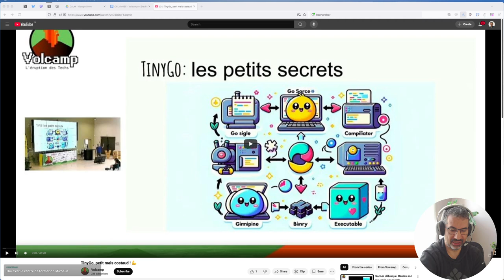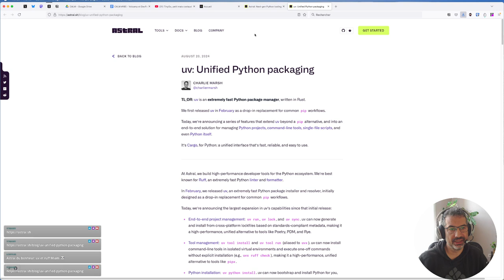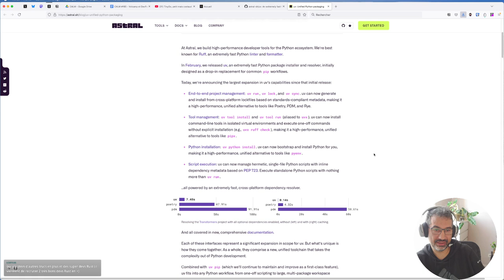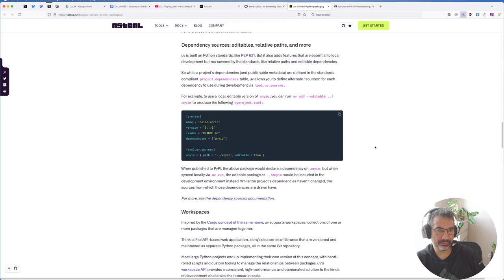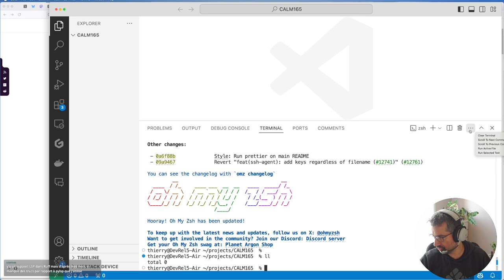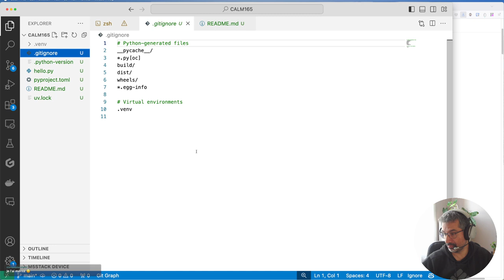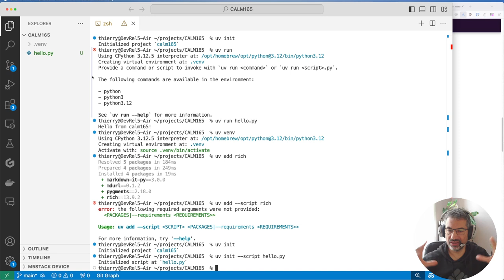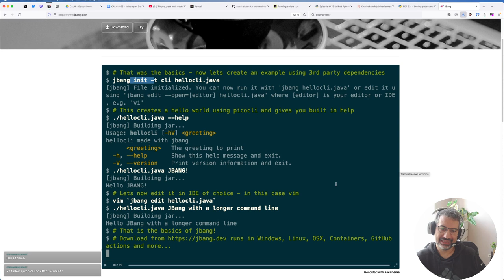CALM #165 - Volcamp et DevFest Nantes, Python et UV 💕